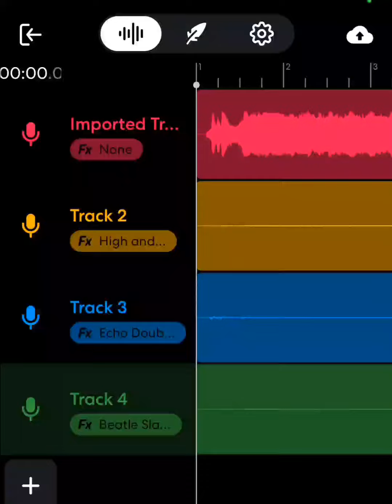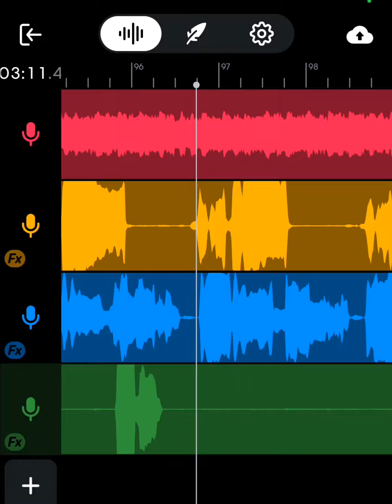You Give Love A Bad Name - Bon Jovi (Vocal Cover)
Vocal Cover Bon Jovi classic 'You Give Love A Bad Name'